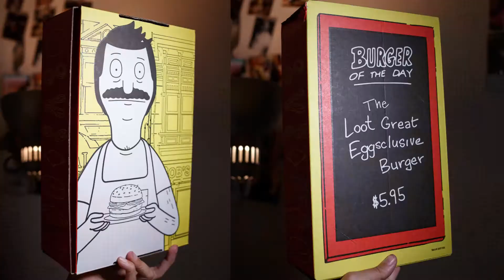Loot Crate Unboxing | Animation July 2017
After a Facebook ad successfully targeted me with a Loot Crate box featuring Rick and Morty, I had to try it. Check out what I got from Rick and Morty and other shows like Bob's Burgers, Futurama, and Teenage Mutant Ninja Turtles in the July 2017 Animation themed box.